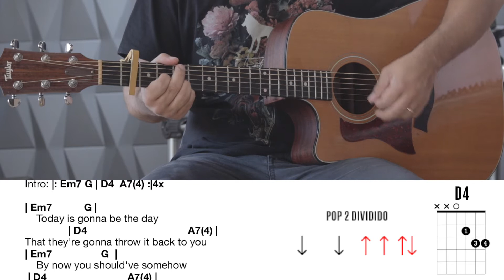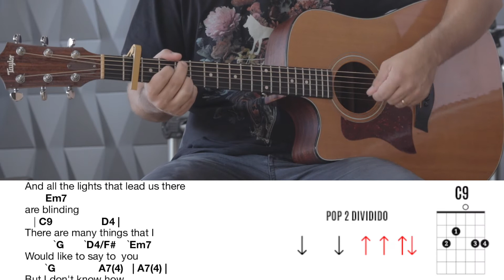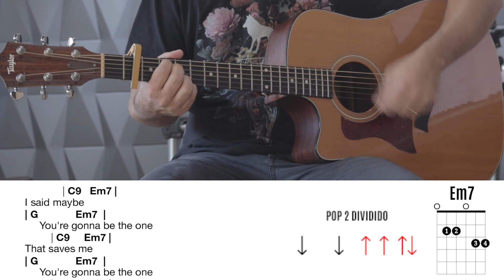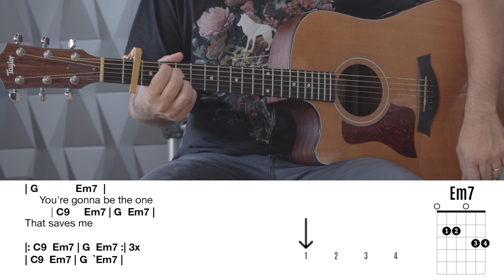Wonderwall - Oasis - Como aprender a tocar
Wonderwall do Oasis é uma música com notas fáceis mas com muitas mudanças de acordes. A maior parte do tempo Wonderwall tem os compassos divididos em dois acordes, fazendo o ritmo pop2 ficar dividido também.
Apesar das trocas rápidas, é uma música divertida de tocar.
Wonderwall do Oasis é uma música essencial para o repertório de quem curte rock/pop.